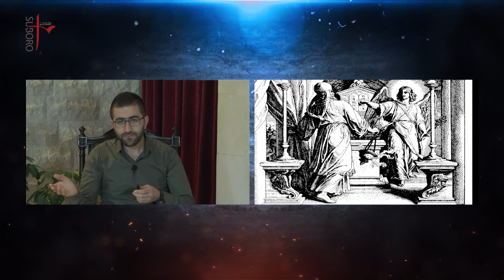ܡܺܐܡܪܳܐ ܕܚܰܝ̈ܶܐ Memro dhaye Episode 05